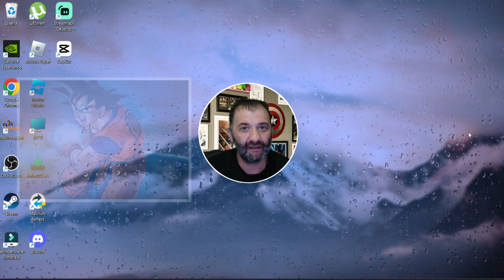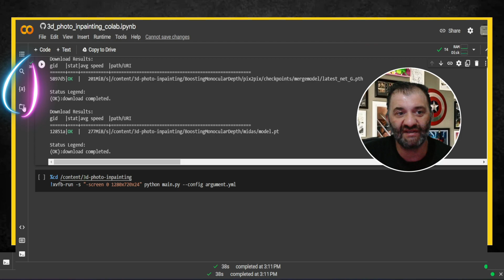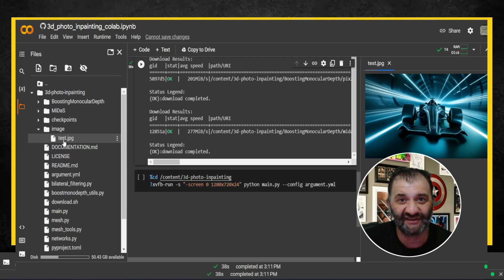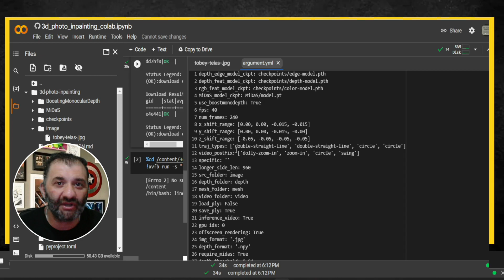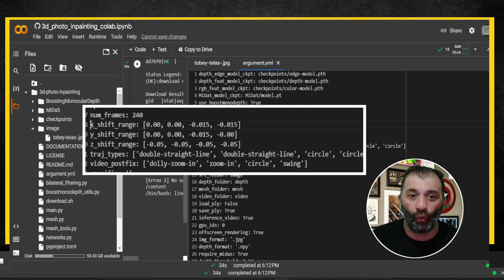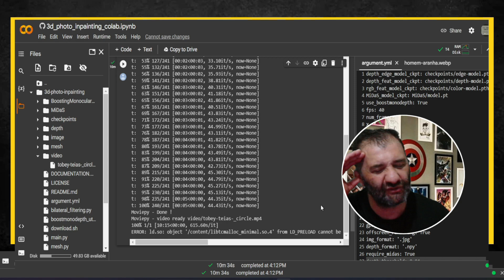Crie vídeos animados com IA usando este novo Gerador de Vídeos por IA GRATUITO. ANIMAÇÃO 3D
Nesse Canal Iremos explorar bastante ferramentas de Inteligência artificial e como podemos utiliza-las para incrementar e crescer seu canal do Youtube. Também teremos bastate vídeos de tutoriais para lhe ajudar no seu dia a dia.